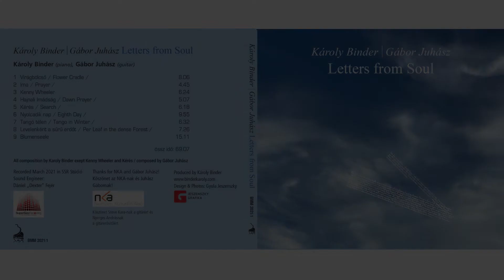Károly Binder - Gábor Juhász: Tangó télen / Letters from Soul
Károly Binder - Gábor Juhász: Tangó télen /  Tango in Winter
Letters from Soul  2021
Károly Binder (piano),
Gábor Juhász (guitar)

Recorded March 2021 in SSR Stúdió